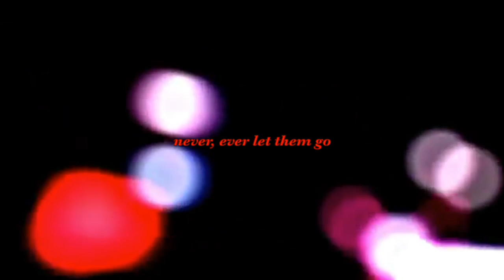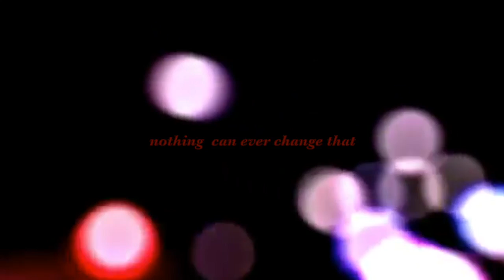its goddamn hard to love [free audio]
"its goddamn hard to love."

song: hold me while you wait by lewis capaldi

quotes: 13 Reasons Why, Stranger Things, It Chapter 2, The 100, Detroit: Become Human, and Dawson's Creek